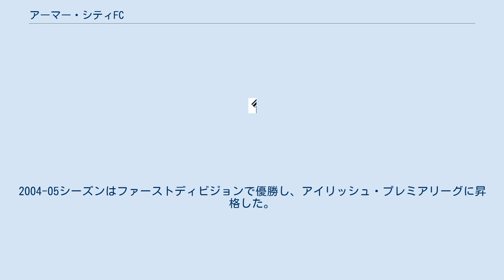アーマー・シティFC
アーマー・シティ・フットボールクラブ（英語: Armagh City Football Club）は、北アイルランドのアーマーをホームタウンとするサッカークラブ。
 クラブは1964年にアーマーの男子学生グループによってミルフォード・エヴァートンの名前で創設された。
創設者メンバーの中にイングランドのエヴァートンのサポーターがいたため、この名前が選ばれた。
1988年、ミルフォードからアーマーに移転し、クラブ名をアーマー・シティFCに改称した。
1997-98シーズン終了後、クラブはシニアサッカーへ参入し、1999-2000シーズンのアイリッシュ・フットボールリーグ・ファーストディビジョンに加盟することが公表された。
2000-01シーズンはファーストディビジョンで3位になると共にミッド=アルスターカップ決勝でニューリー・タウンを3-1で破り、クラブ初となるシニアチームのタイトルを獲得した。
 2003年、プレミアディビジョンとファーストディビジョンを合わせて計20チームで構成されていたアイリッシュ・フットボールリーグが再編成され、トップディビジョンのアイリッシュ・プレミアリーグは16チームで構成されることになり、アーマー・シティはアイリッシュ・フットボールリーグ・ファーストディビジョンに降格した。
2004-05シーズンはファーストディビジョンで優勝し、アイリッシュ・プレミアリーグに昇格した。
 2013-14シーズン開幕前にホルム・パークの芝を天然芝から人工芝（3rd Generation FIFA Two Star）に張り替えた。
 出典